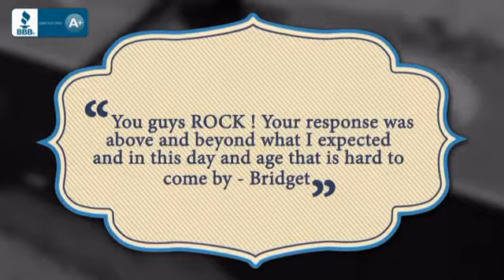90 Inch Modern Double Bathroom Vanity - uniquevanities.com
90 Inch Modern Double Bathroom Vanity with Cream Marfil Marble Counter Top
and 4 Doors 5 Drawers Dimensions: 90"W X 22"D X 36"H (Tolerance: +/- 1/2");
Counter Top: Cream Marfil Marble; Finish: Espresso (very dark brown - can
appear black in certain lighting); Features: 4 Doors, 5 Drawers; Hardware:
Chrome; Sink(s): 16" Under Mount White Ceramic Sink; Faucet: Pre-Drilled
for Standard Three Hole 8" Center (Not Included); Assembly: Light Assembly
Required - Item ships in 3 pieces; Large cut out in back for plumbing;
Included: Cabinet, Sink; Not Included: Faucet, Backsplash.

This 90 Inch Modern Double Bathroom Vanity is brought you Before you buy online, visit with us to make sure all of your questions are answered. Remodeling comes with many challenges and frustrations. Don’t add to the stress with your online purchases. Feel confident in buying sight unseen. All of our products are hand selected for quality and craftsmanship. And our client service is like no other.